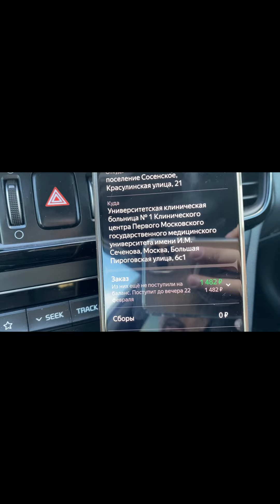Поездка на такси за счёт водителя. Беспроцентный кредит от Яндекс такси по всей России.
Вместе мы делаем сервис лучше - вот он, девиз нашего Ящера. Подумаешь, денег нет. Не беда, закажи так, водитель об этом узнает только когда ты выйдешь из машины. И не важно поездка 300₽ или 3000₽. Оплатишь как сможешь. Да, они наши рабы и все хавают, эту проблему мы берем на себя.
Вот так и живем. Спасибо нашему сервису, что он в полной монополии и может делать все что ему вздумается. Уверяю, что в случае здоровой конкуренции с тем же гетт, такого бы не было.